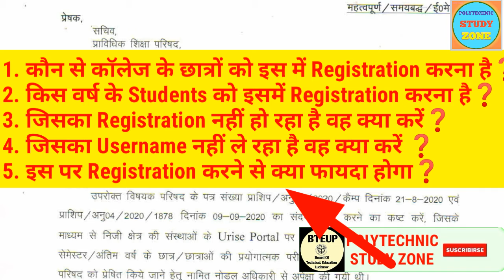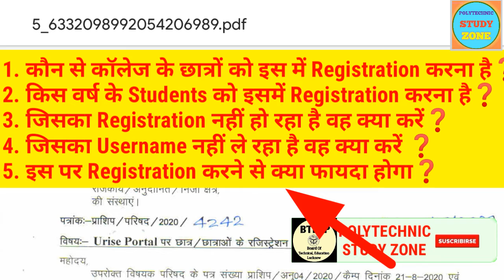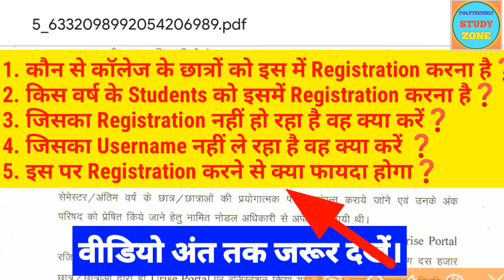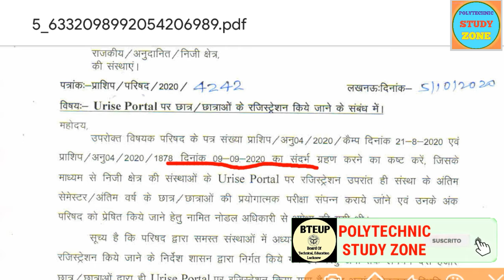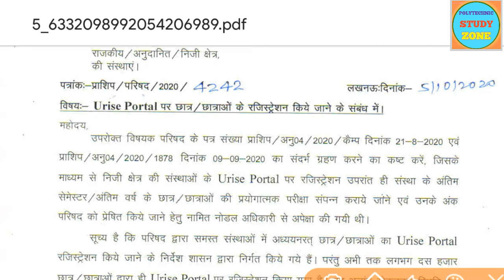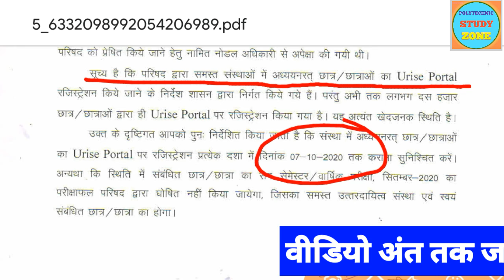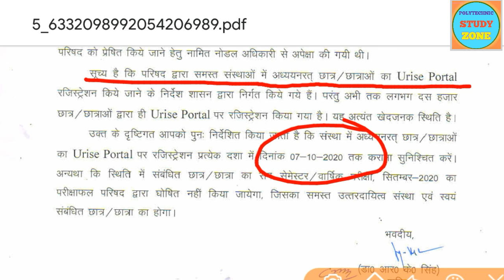Urise Portal की सच्चाई क्या/Polytechnic news today/upbte news update/bteup latest news/dpharma news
Urise Portal  की सच्चाई क्या है/Polytechnic news today/upbte update/bteup latest news/dpharma news

अभिभावक सहमति पत्र क्या है/Bteup Official Notice Today/bteup latest news today/upbte update today

👉polytechnic college kab khulenge/Polytechnic odd Semester k exam kab honge/bteup news/upbte news

🛑Polytechnic Promotion Results big Update/polytechnic Result 2020 kaise dekhe/polytechnic Result 2020

🔴POLYTECHNIC STUDY ZONE WHATSAPP GROUP LINK➡️